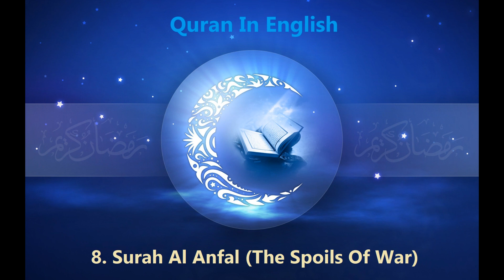Quran In English 8. Surah Al-Anfal (The Spoils of War)